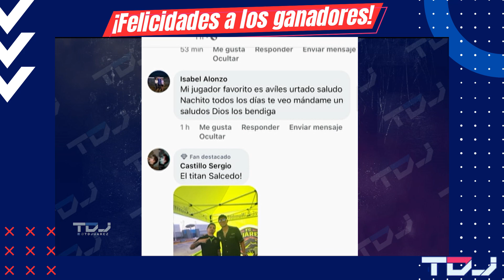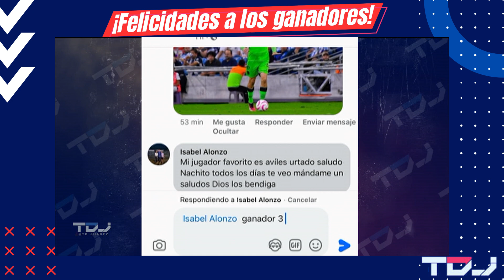TDJ Felicidades a los ganadores